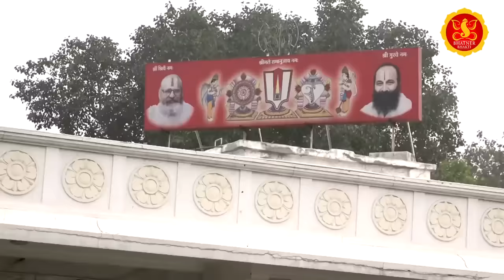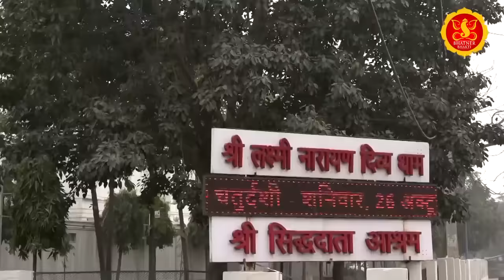सतगुरु भजन || जैसा बोवे वैसा काटे ~ वैसी करे कमाई || गायक कुसुम चौहान || भटनेर म्यूजिक प्रेजेंट्स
Song: सतगुरु भजन || जैसा बोवे वैसा काटे ~ वैसी करे कमाई || गायक कुसुम चौहान || भटनेर म्यूजिक प्रेजेंट्स
गायक कुसुम_चौहान || भटनेर म्यूजिक प्रेजेंट्स
Singer: Kusum Chauhan
Artist: Kusum Chauhan
Music Director:  Brahmpal Nagar
Makeup: Bijendr Bhati
Writer   :   Brahmpal Nagar
Video Director: Sashi Bhusn Palwal
Recording Studio: Patel Studio Greater Noida (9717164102)
Show Place Name: GRTR NOIDA
SPECIAL THANKS- BPN